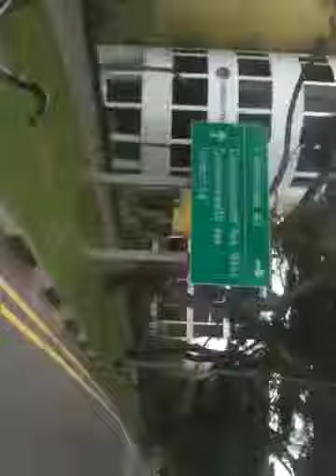ahai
in lorry